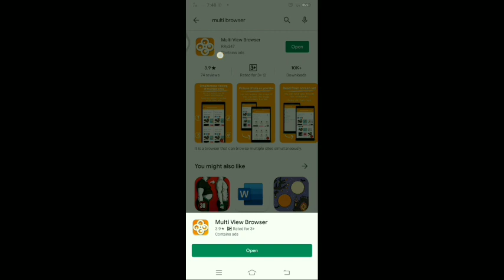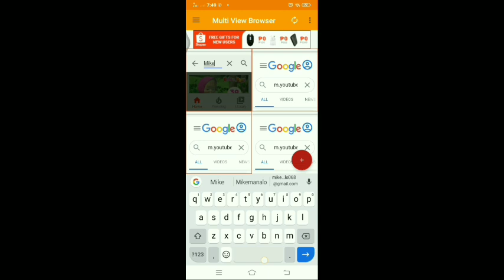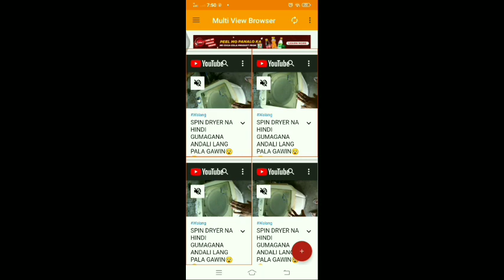Paano mag open ng multi youtube Video sa Android😍😍/💯%working👏👏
It is a browser that can browse multiple sites simultaneously.

· Monitor and browse multiple sites simultaneously
· Browse different sites while watching movie sites
· Browse different sites while watching Twitter
Etc., it is a browser that can use various ways.

☆ Simultaneous automatic update function of multiple screens
Automatically update multiple screens simultaneously at preset time intervals. You can monitor the latest screen just by displaying the site to be monitored.

☆ Image replacement function
You can replace the image displayed on the site with your favorite image.

☆ Other site transition lock function
Block transitions to other sites. It is useful for browsing advertised sites.